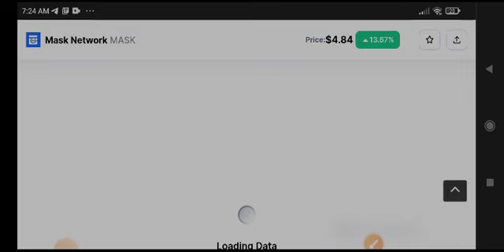Mask Network Price Prediction! Mask coin News Today